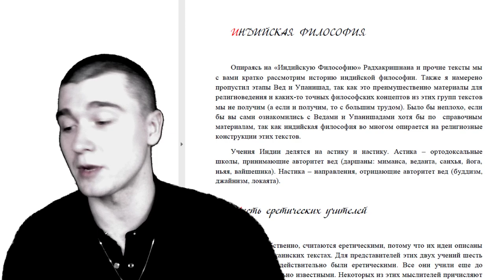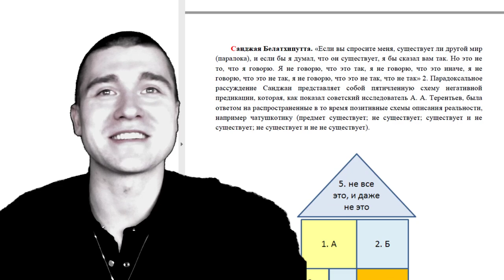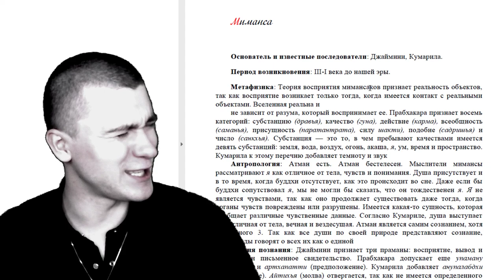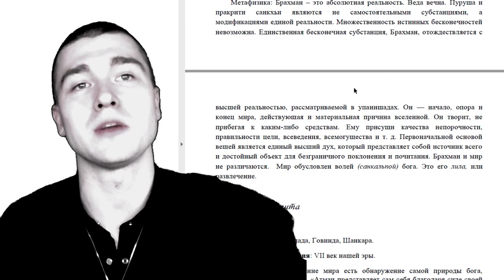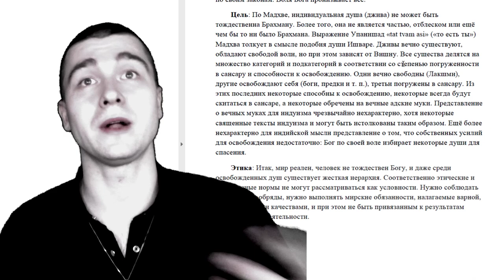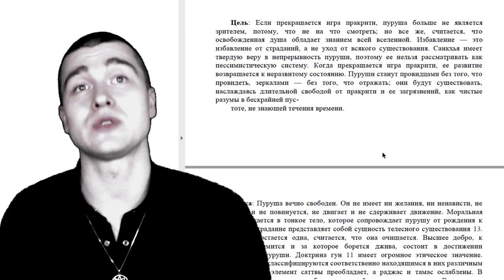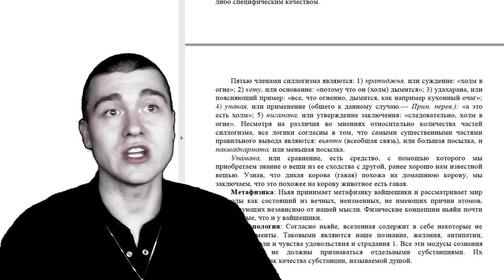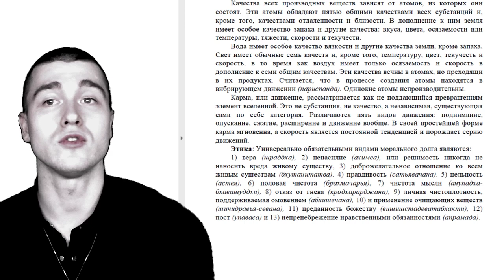Лекция №13: Философия Индии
00:00 Введение
•   Видео представляет собой лекцию о индийской философии, в частности, о шести еретических учителях, которые были противниками буддизма.
•   Лектор, Александр Шадов, обсуждает историю индийской философии, а также различные учения и философов, которые были частью этой истории.
00:34 Шесть еретических учителей
•   Лектор представляет шесть еретических учителей, которые были противниками буддизма, включая Аджита Киса Камбалу, Пурана Касса, Максу Олега Сало, Ганди Мото, Санджая Белых и Путана Качаяна.
•   Лектор обсуждает учения и идеи каждого из этих учителей, включая их взгляды на реальность, мораль и духовность.
09:36 Заключение
•   Лектор заканчивает лекцию, подчеркивая важность индийской философии и ее влияние на другие учения и культуры.
•   Он также упоминает, что некоторые из этих учителей были предшественниками индийского материализма и индийской культуры.
13:15 Введение
•   Санджая Беллокси обсуждает генетические учителя и их учения.
•   Он говорит о том, что мир существует, но не существует одновременно.
16:02 Джайнизм
•   Джайнизм основан на учении Махавиры, который общался с Махагалой.
•   Душа состоит из тела и души, и душа является активным агентом.
•   Карма прилипает к человеку, и душа может быть очищена через карму.
18:45 Метафизика и физика
•   Вселенная состоит из двух вечных не осознаваемых сосуществующих, но независимых категорий: дживы и отзывы.
•   Материя является вечной субстанцией, которая может увеличиваться или уменьшаться в объеме.
•   Атомы являются основой материи и могут принимать различные формы и развивать различные качества.
20:35 Познание и нирвана
•   Джайнизм признает 5 видов познания: обычное, свидетельство, непосредственное, телепатическое и совершенное.
•   Нирвана - это освобождение от тела, но не растворение души.
•   Освобожденное существо не имеет формы и не интересуется жизнью.
24:09 Этика и ахимса
•   Ахимса - это уважение ко всему живому и воздержание от нанесения вреда.
•   Джайнизм практикует самые суровые виды ахимса, такие как не мыться и не постигать.
24:44 Введение
•   В видео обсуждается индийская философия и ее основные школы.
•   Рассматриваются учения джайна, миманса, веданта и другие.
25:16 Джайна
•   Джайна - одна из самых древних школ, основанная Махавирой.
•   Джайны проповедуют аскетизм и отказ от насилия.
27:54 Миманса
•   Миманса - ортодоксальная школа, основанная Умарила.
•   Миманса признает реальность объектов и восприятия.
36:19 Веданта
•   Веданта - учение, основанное на упанишадах.
•   Веданта утверждает, что брахман является высшей реальностью.
39:59 Отдаление
•   Отдаление - одно из ответвлений веданты, основанное Говиндой.
•   Отдаление утверждает, что брахман не является высшей реальностью.
40:54 Адвайта Веданта
•   Адвайта Веданта утверждает, что все не двойственно, а атман (душа) и брахман (бог) являются одним и тем же.
•   Шанкара, основатель Адвайта Веданты, отрицает существование мира и утверждает, что мир является иллюзией.
49:23 Рамануджа Веданта
•   Рамануджа Веданта утверждает, что душа может достичь природы бога, но не тождественна ему.
•   Рамануджа Веданта также утверждает, что душа обладает всеми совершенствами, но не является всемогущей.
51:13 Вишну Веданта
•   Вишну Веданта утверждает, что Вишну является движущей причиной мира, но не создает его из ничего.
•   Вишну Веданта также утверждает, что джива (душа) вечно существует и обладает свободой воли, но зависит от Вишну.
53:48 Этические нормы
•   В веданте этические нормы не могут рассматриваться как условности, нужно соблюдать религиозные обряды и выполнять мирские обязанности.
54:41 Введение
•   Видео начинается с обсуждения различных видов познания, таких как познание, основанное на форме, и познание, опирающееся на условные умозаключения.
•   Затем обсуждаются различные виды сознания, такие как сознание, возникающее из-за восприятия, логическое умозаключение и свидетельство священного писания.
56:32 Метафизика и онтология
01:00:12 Антропология и сансара
01:06:46 Йога и совершенствование
01:08:39 Йога и ее связь с другими учениями
01:10:33 Восьмеричный метод йоги
01:11:28 Практики йоги
01:16:04 Теория познания йоги
01:21:39 Сравнение йоги с другими учениями
01:24:26 Вайшьи шики
01:30:53 Кашмирский шиваизм